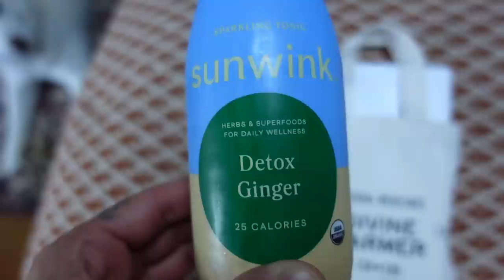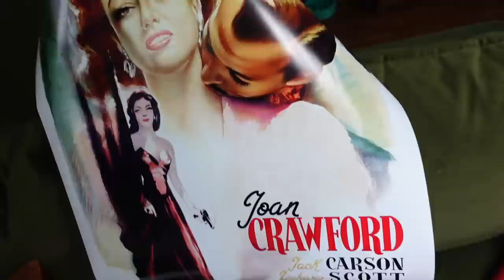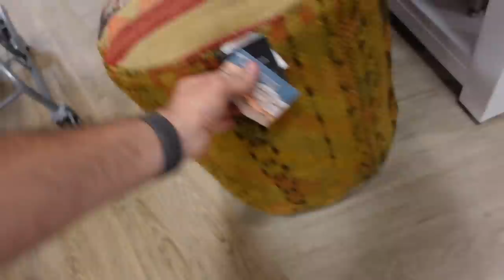Trying To Be Friends Again…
Can you be friends with someone you dated for a long time? YOU tell ME. Welcome back to Wednesday vlogs! I check out my friend Allie's jewelry pop-up store in Venice and invited @JoeyGraceffa to tag along and grab breakfast. Headed to an event for @OleHenriksenSkincare and saw "The Little Mermaid" with my @MannyMua733 and @gabrielzamora 💜  See you this weekend with a new video! xoxo Daniel

✨ Friends In This Video:
Joey: @JoeyGraceffa
Manny:  @MannyMua733
Gabriel:  @gabrielzamora
Allie: @shop.decea on IG